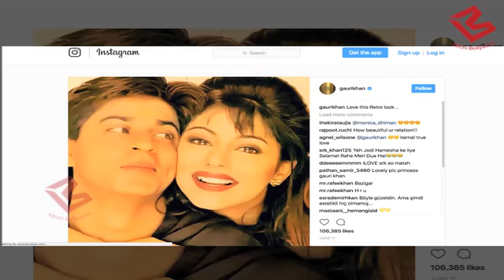Gauri Khan ने Shah Rukh Khan से जताया प्यार ,Share की Cute Picture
Gauri shared a beautiful throwback picture with her husband Shah Rukh Khan from the '90s on Instagram.She captioned the snap, "Struggling to Refresh this ancient photo ...Cropped beauty plus filters retouch."